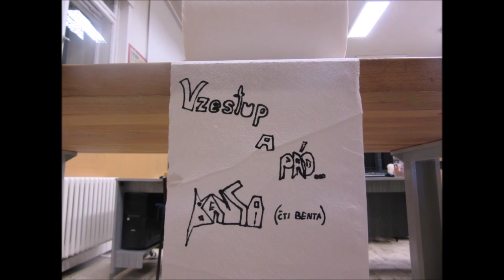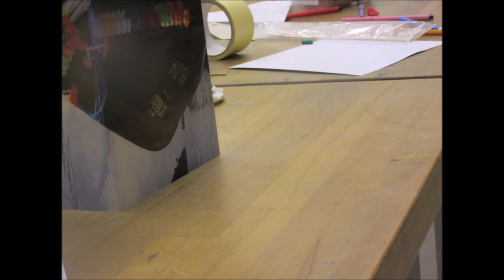Bent City - Osudy dobrého malého městečka a jeho maniakálního starosty UwU